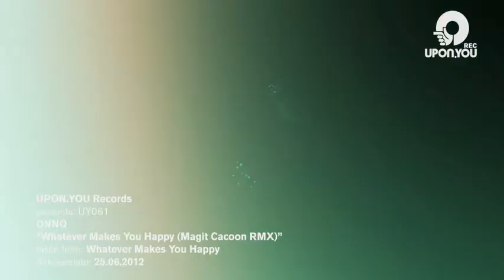UY061 ONNO - Whatever Makes You Happy (Magit Cacoon RMX)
Our little Dutch sun god Onno knows best how to make the kids shine, and as expected, he's put together a breakwater just in time for beach season: 'Whatever Makes You Happy' glides on on the crest of the A1 groove with a heavy-duty surfboard. It's laconic vocal work and dynamic drum rolls are echoed in the remix by Nicola Jah at coordinates B2. This Italian producer dives into stiller waters, which of course run deep down into the vibrant ocean of sound. For the B1 Onno provides similarly strong dancing material, shooting pool on the sundeck of his boat and knocking '8Ball' into the hole of victory. Finally, Magit Cacoon, our latest roster addition and the first woman on deck of the UY Vessel, cruises via the digital route for her debut, an utterly deep remix of 'Whatever Makes You Happy9 with bass that sets UY061's sails toward a blissful ending to the voyage.

Written and produced by Onno van Velzen.
Remix and additional production by Magit Cacoon.